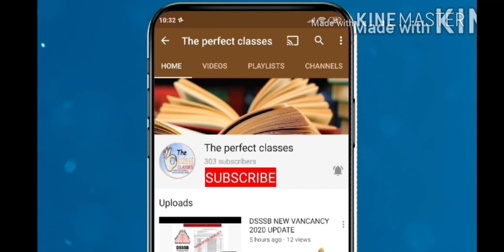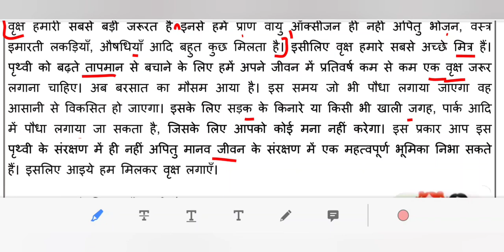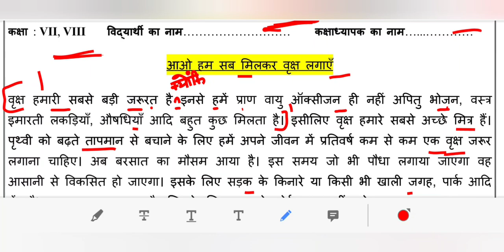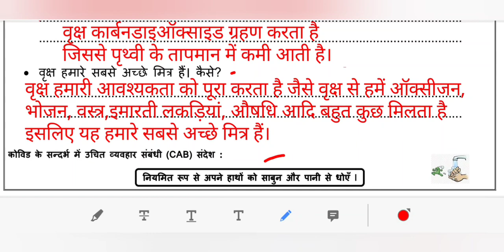WORKSHEET 18 HINDI GENERIC BOTH CLASSES 7 & 8 TUESDAY 27 JULY 2021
maine is video ke madhiyam se DOE, DELHI  WORKSHEET 18 FOR CLASS 7&8 JULY  2021 KO SAMJHAYA HAI..